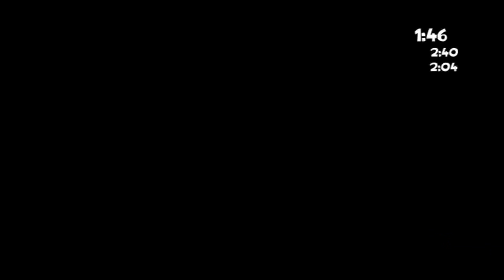Rayman Origins: Part 10: Swimming Lessons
In this part The Teensie manages to escape the Kitchen but comes across a dangerous Eel so he must shoot the segments of the creature to bubblize it, he then manages to gain the ability to swim by the captured Nymph Anetta Fish.